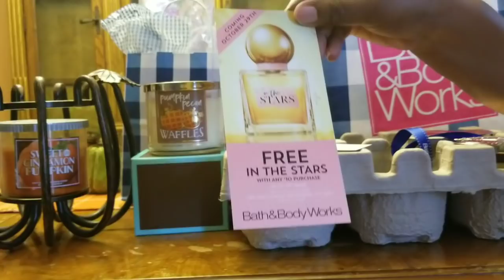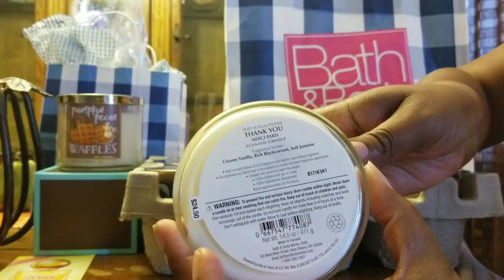Bath and Body Works Candle Haul of October 2018